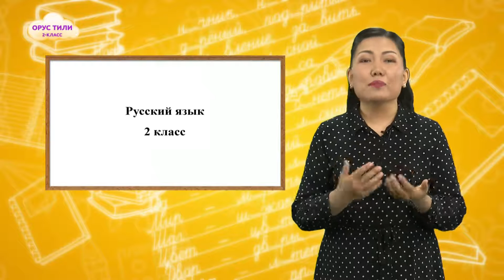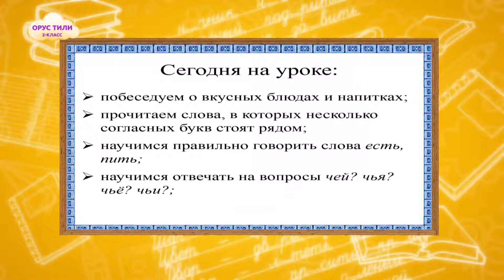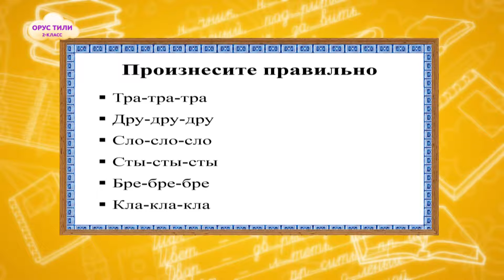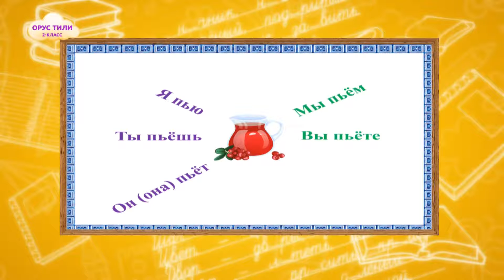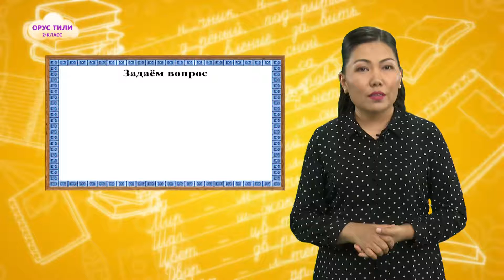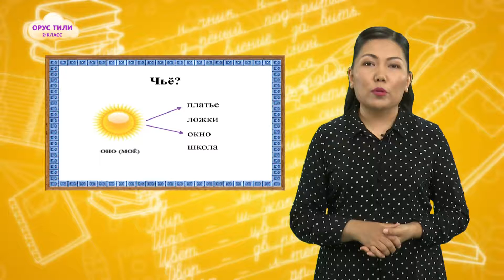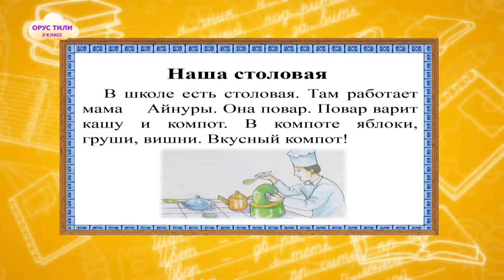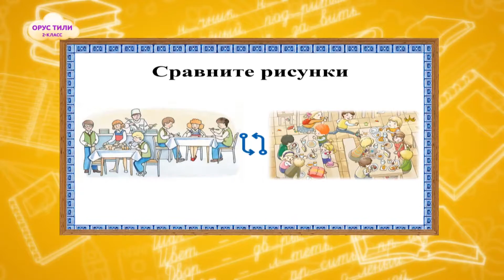2-класс | Орус тили | Наша столовая (Стечение согласных)